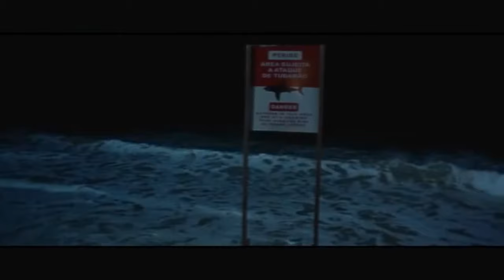Neighboring Sounds Trailer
Neighboring Sounds Trailer: Life in a middle-class neighborhood in present day Recife, Brazil, takes an unexpected turn after the arrival of an independent private security firm. The presence of these men brings a sense of safety and a good deal of anxiety to a culture which runs on fear. Meanwhile, Bia, married and mother of two, must find a way to deal with the constant barking and howling of her neighbor's dog. A slice of 'Braziliana', a reflection on history, violence and noise.

Cast: Irma Brown, Sebastião Formiga, Gustavo Jahn, Maeve Jinkings, Irandhir Santos

Director: Kleber Mendonça Filho